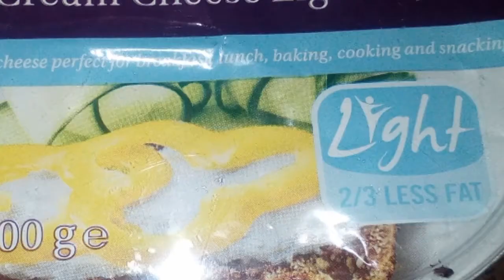Baked Potato/own version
3-5pcs potatoes (for 3 serving?
100g cream cheese
100g cheddar cheese
250g bacon
Salt& Pepper